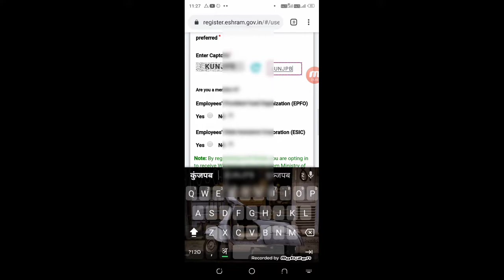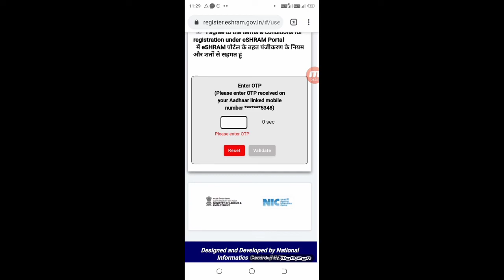आधार से मोबाईल नंबर लिंक नहीं है ई श्रम कार्ड कैसे बनाये | E shram Without adhar Link Mobile 2021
My Camera :-